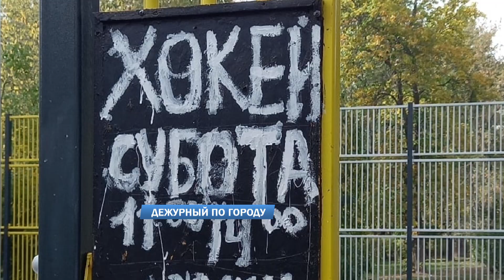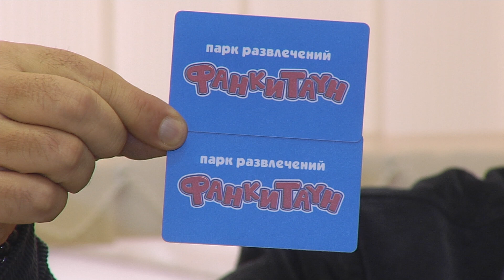Дежурный по городу 26.09.2022